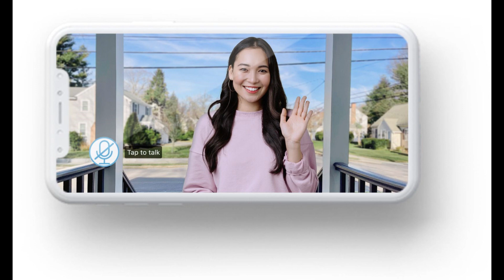A horrible tragedy occurred moments after this July 4 video when a 41-year-old South Carolina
A horrible tragedy occurred moments after this July 4 video when a 41-year-old South Carolina father decided to put lit fireworks on top of his top hat.